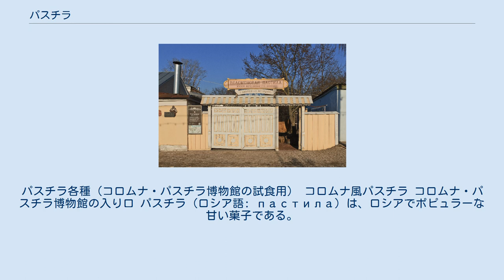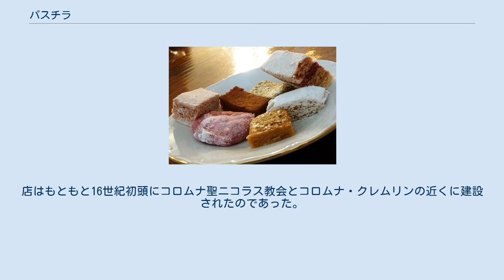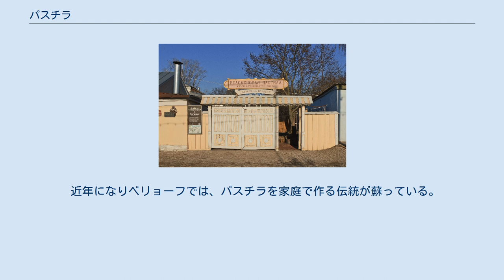パスチラ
パスチラ各種（コロムナ・パスチラ博物館の試食用） コロムナ風パスチラ コロムナ・パスチラ博物館の入り口 パスチラ（ロシア語: пастила）は、ロシアでポピュラーな甘い菓子である。
レシピにより材料に卵白とリンゴのみを使いマシュマロに似たものから、より食感がしっかりしたコロムナ風まである。
 複数の資料によれば、パスチラは14世紀から作られてきた焼き菓子である（地域誌にはコロムナで開発されたとしている）。
20世紀初頭まで、この菓子はポスチラ（постила）と表記されることが多かった。
他のヨーロッパ諸国にもパスチラに似たデザートがある（例えばフランスのパートドフリュイ）。
19世紀以降、コロムナとルジェフで製造されたパスチラはヨーロッパ諸国へと輸出が始まる。
 パスチラは荒く潰したりんご、特にアントーノフカ、チトーフカ、ゼリョーンカといった酸味の強いロシア産の品種を使用、これにクランベリー、ラズベリー、ナナカマド、カシスといったベリー類を加えて作ると「赤いパスチラ」ができる。
パスチラ作りに欠かせない材料としては蜂蜜があり、16世紀には砂糖の代わりに使用されていた。
また、この他に15世紀以降は卵白も取り入れ、主に「白いパスチラ」を作る際に必要となる。
ナッツなどを加えるレシピもある。
 伝統的な作り方では、ペチカのオーブンで焼く。
ペチカのオーブンは比較的低温で長い時間加熱できる効果があり、これにより生地に均一に火が通って第1段階が完成する。
粗熱を取った生地を木の箱に幾層にも敷き重ねると、オーブンで2度目の低温加熱を行いパスチラが完成する。
 1917年のロシア革命以前、ロシア国内ではコロムナ、ルジェフ、ベリョーフで作るものが特に有名であった。
コロムナ風は均質で層がないのに比べると、ルジェフ風は長年の伝統的な製造技術を保ち、ナナカマドとクランベリーのマシュマロを薄く2層もしくは3層に重ねていた。
ベリョーフには1888年開業の店があり、創業者の実業家で商人のアンフローズ・プロホロフの名前を付けベリョーフ・プロホロフ・パスチラと呼ばれた。
 ソビエト連邦時代、大量生産のため小さな白い棒状のパスチラが登場し、全国に流通して知名度を得るに至った。
味は、フランスのマシュマロにより近づいた。
 ロシア革命以前、コロムナで製造していたレシピは2009年1月設立のコロムナ・パスチラ博物館 で見ることができ、同館ではさまざまなパスチラの試食ができる他、アントーノフカ種のりんごで作るかつてのレシピで作ったものを購入できる。
同館が入る建物は、以前のパスチラの販売店を移築改装してある。
店はもともと16世紀初頭にコロムナ聖ニコラス教会とコロムナ・クレムリンの近くに建設されたのであった。
 近年になりベリョーフでは、パスチラを家庭で作る伝統が蘇っている。
（ベリョーフ・パスチラを参照。）